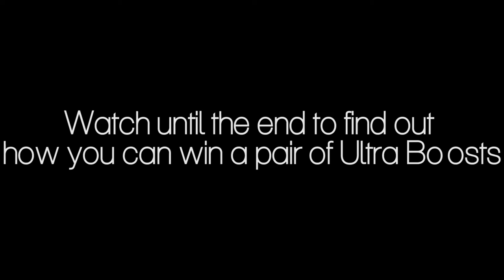GIVEAWAY Adidas Ultra Boost + Unboxing // Blue White Black [OPEN]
2. Leave a like on this video
3. Leave as many comments as you want

Make sure you follow all the steps to enter.
I will pick a winner randomly from the comments and send them a direct message.

-Song: Panthurr - 10K ( feat. Dixxy )

All Credits for the music go to Panthurr and Dixxy, I do not claim to own the music.
Camera : Nikon D3200 with 18-55mm lens kit.